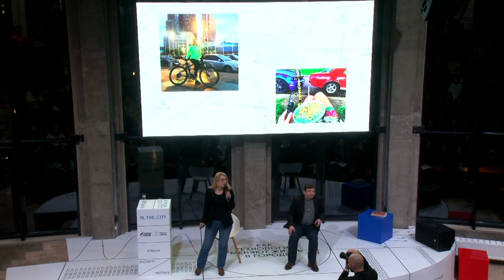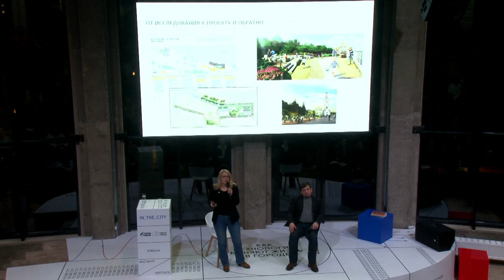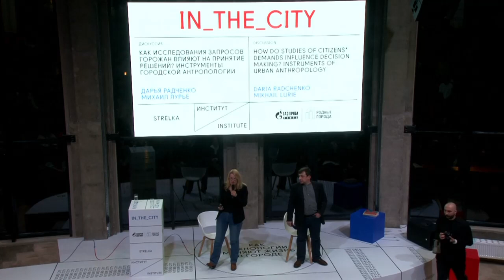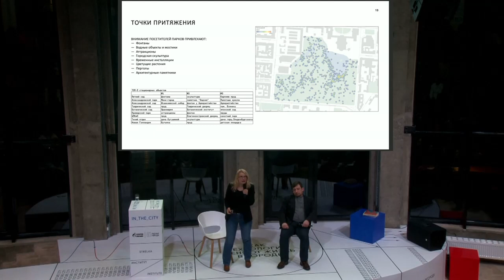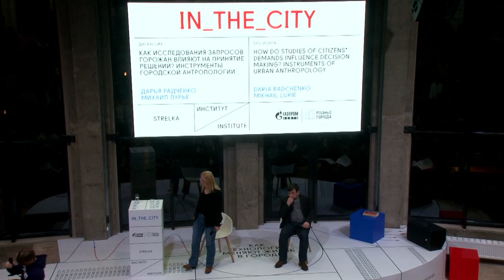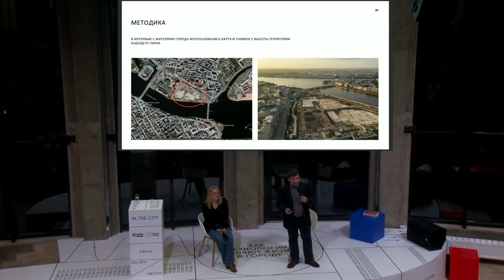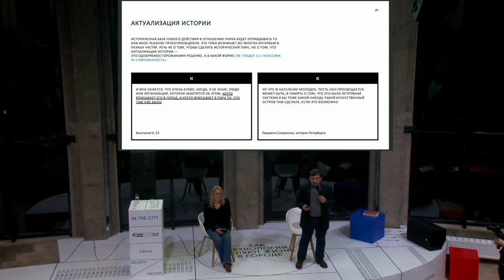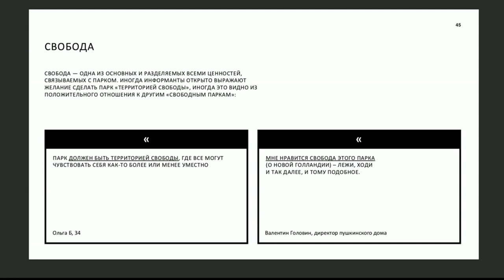Дискуссия «Как исследования запросов горожан влияют на принятие решений?»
Второй день конференции In The City открывают цифровые антропологи КБ Стрелка и Европейского университета Дарья Радченко и Михаил Лурье — с разговором о том, как полевые исследования, качественные интервью и цифровые следы горожан помогают строить гипотезы о городе и принимать решения. Дискуссия организована компанией «Газпром нефть» и входит в программу социальных инвестиций «Родные города».